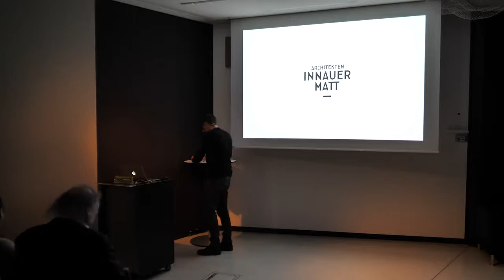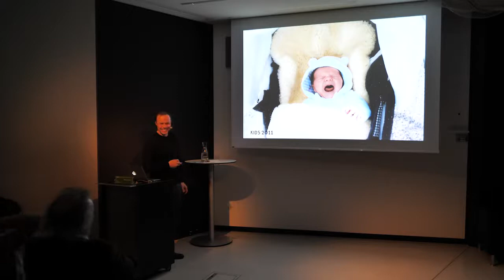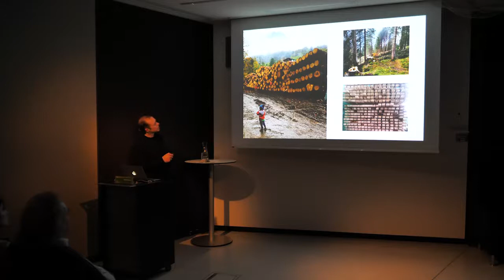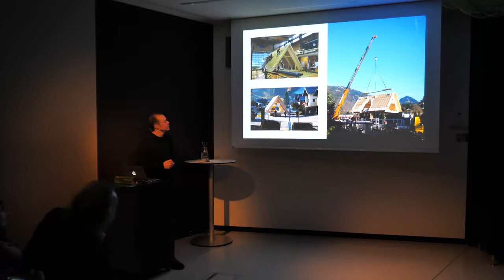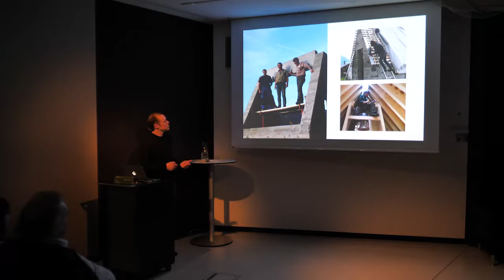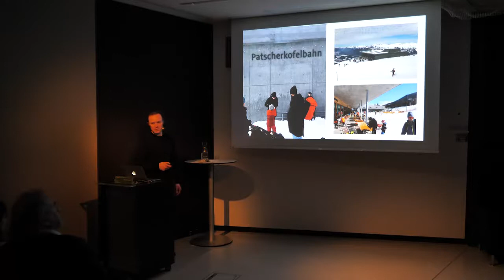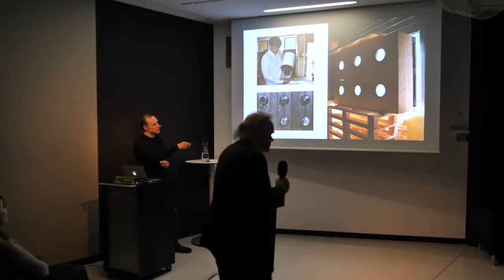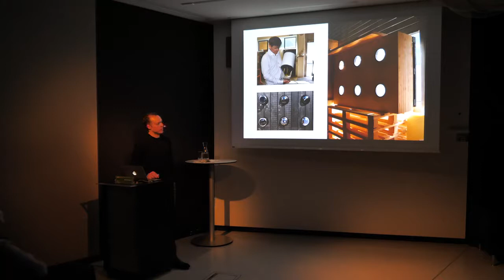Sprechen über Architektur | Innauer Matt